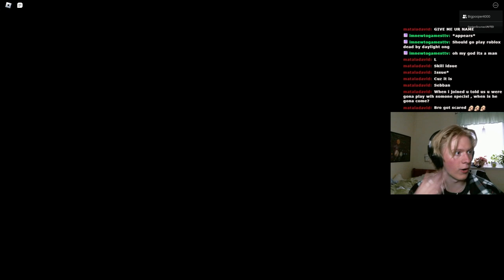Yelled my LUNGS out in Roblox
I hate Absolutely hate horror games... I've always had a true genuine fear and hatred to getting scared. But when asking myself what games to play on Roblox. The only right answer is multiplayer Roblox puzzle horror games. Genuine actual scary horror Roblox games that are actually scary. Enjoy both these Roblox funny stream moments + fearful streamer

Me and my friend got hunted down by a freaky little pig and more whacky weird animals on a farm and I might have screamed so hard that I need a diaper change. This game also reminds me of resident evil and upcoming game: Zoochosis on steam. :p

Thumbnail inspired by @CHRBRG